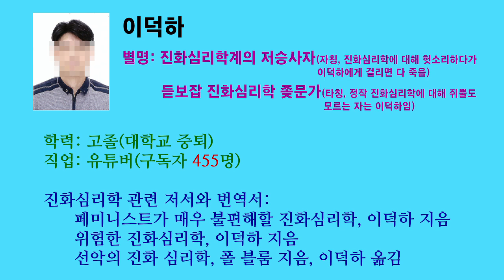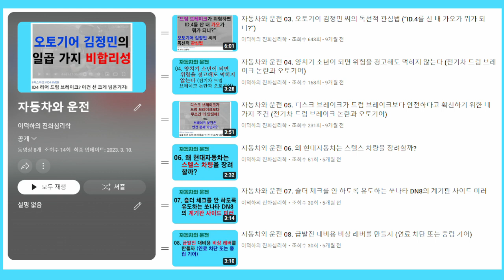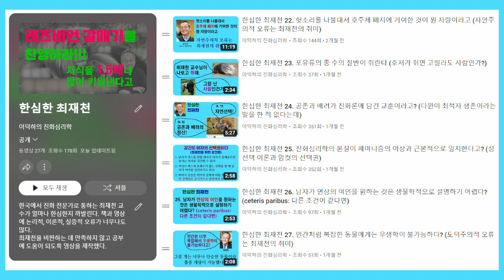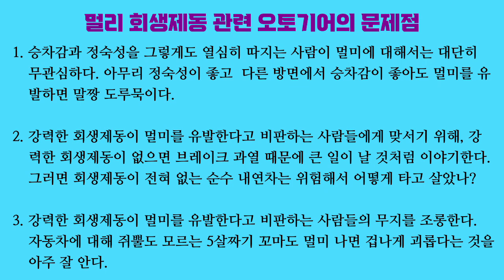자동차와 운전 09. 멀미 나는 회생제동은 단점 맞다 (오토기어 김정민의 황당한 단점 개념)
오토기어 김정민은 멀미를 유발할 정도로 강력한 회생제동의 문제점을 지적한 사람들을 무지하다면서 깔아뭉갰습니다.

강력한 회생제동에 잠정이 있다 하더라도 많은 사람들에게 멀미를 유발한다면 무시할 수 없는 단점입니다. 멀미를 심하게 하는 가족이 있는 운전자의 입장에서는 치명적인 단점입니다.

김정민은 강력한 회생제동의 문제점을 지적하는 사람들을 깔아뭉개기 위해, 약한 회생제동이 브레이크 열화 때문에 심각한 문제를 일으킬 것처럼 이야기합니다. 회생제동이 아예 없는 순수 내연차는 위험해서 못 타겠네요.